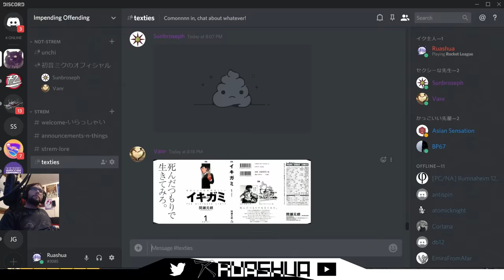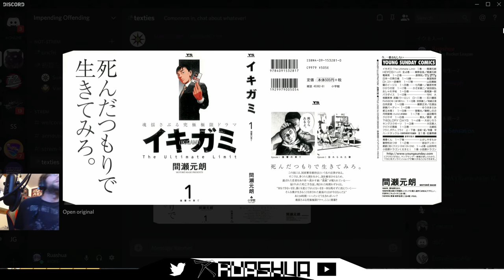[7/1/18 Stream] Rocket League: Unranked and ranked goofin